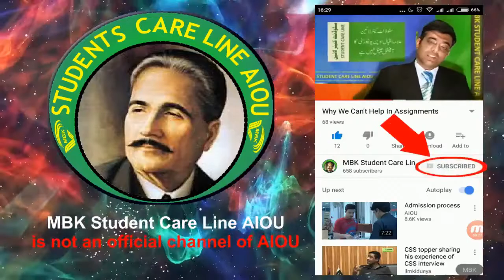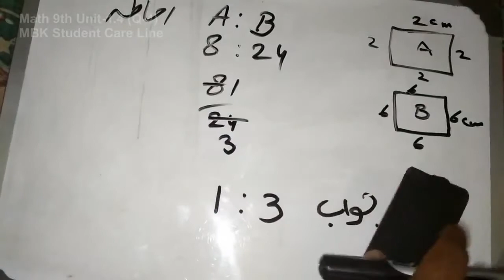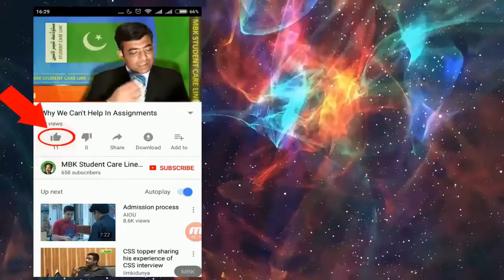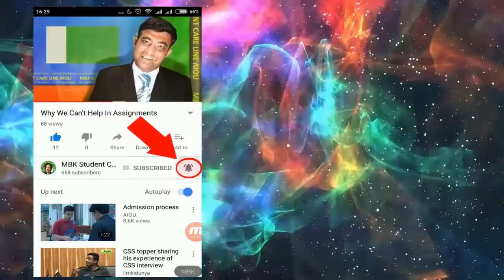General Math 9th Unit-1.4 (Q-4)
General Math
Class 9th
Unit-1.4

جنرل ریاضی
جماعت نہم
یونٹ نمبر 1.4
سوال نمبر 4

Whatsapp us your Roll Number to get latest updats in your whatsapp
our Whatsapp Number is 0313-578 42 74 Please dont call or SMS